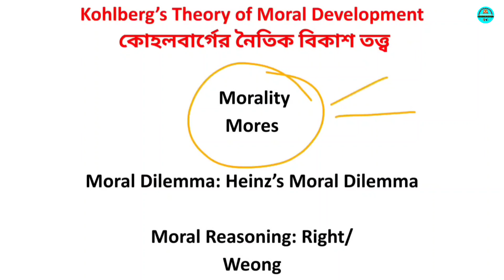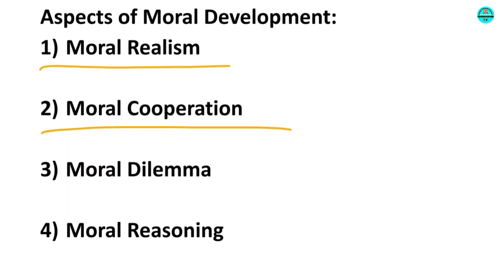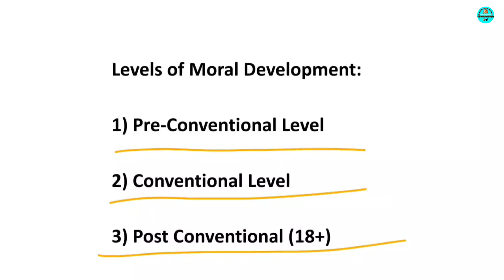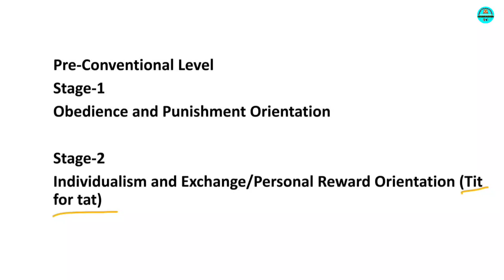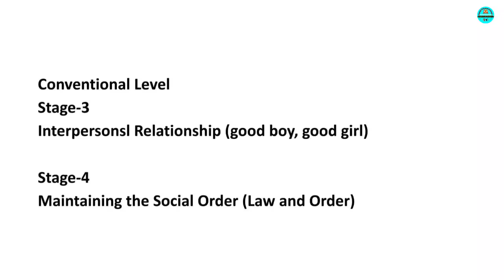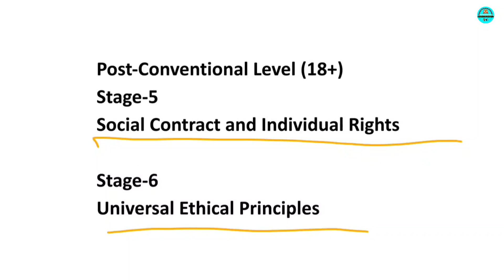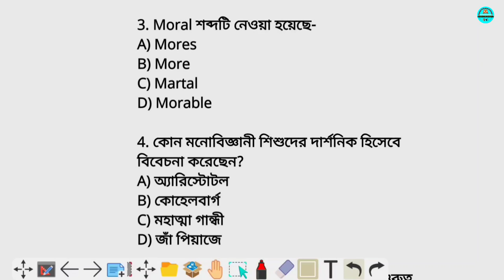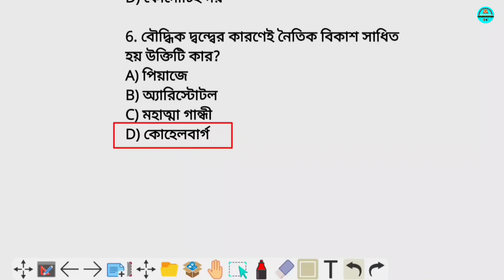Kohlberg's Moral Development Theory | কোহেলবার্গের নৈতিক বিকাশ তত্ত্ব | Assam TET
Or type Sarthak Educare in Telegram app and join.

Topics covered:
moral development
lawrence kohlberg
stages of moral development
developmental psychology
moral dilemma
moral reasoning
kohlberg's theory of moral development
kohlberg's moral development
pre conventional level of morality
obedience and punishment stage
kohlberg's six stages of moral development
kohlberg's three level of moral development
kohlberg's theory of moral development heinz dilemma
assam tet 2021
assam tet cdp
cdp for assam tet 2021